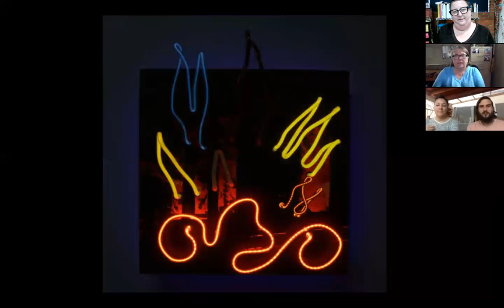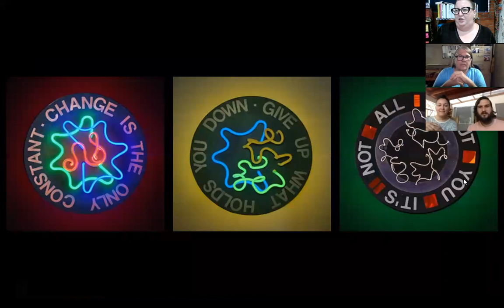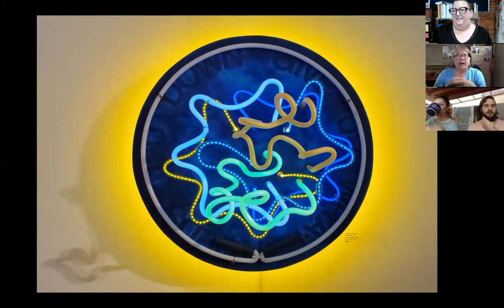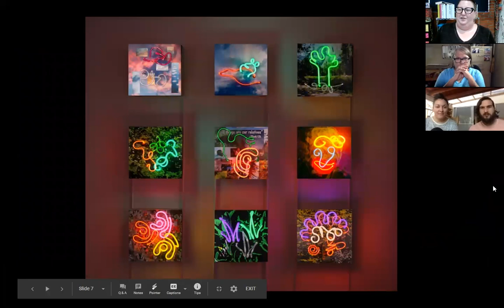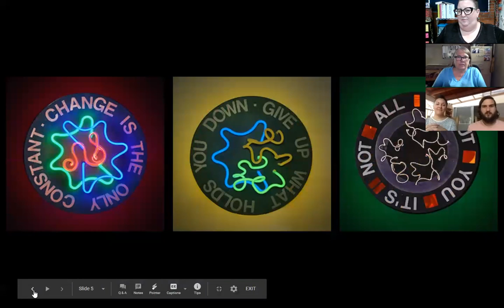Shoebox Conversations: Linda Sue Price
Welcome to Shoebox Conversations. Our Shoebox PR team, Kristine Schomaker, Sheli Silverio and S. Vollie Osborn, are meeting up with artists via Zoom to discuss their art practice, new work, upcoming exhibitions, and more.

Please meet Linda Sue Price

“I like to mix form, light, reflection and texture. I do this by layering and adding other elements such as clear acrylic rods and reflective backgrounds. While the viewer cannot know the simple and sometimes complex stories behind each piece, they can reconsider their perceptions of neon and the world around them. When I look at a neon tube, I don’t see a sign even if it is. I see a luminous glow. I want to share the beauty and playfulness of neon.”

I have been looking at and admiring neon since I was a child living and traveling through the western states. The intense colors and glow of the motel and business signs appealed to me and I thought they were beautiful. A visit to Las Vegas was always special because of extensive use of neon all over the buildings. There was a palm tree in front of one of casinos that I loved. In Southern California, there were special signs that I looked forward to seeing. Long Beach had a drive-in theatre near the traffic circle that had wonderful neon. Motel signs often had animation. I liked to look at them and try to figure out the animation patterns.

I started working with neon as an art media in 2004. I took a neon class through the Museum of Neon Art taught by Michael Flechtner. I wanted to explore a free form style and he encouraged me to try bending. I began studying the craft of bending with Flechtner in 2005.